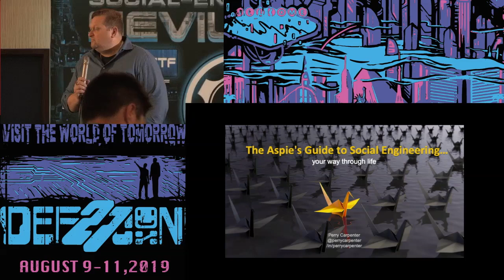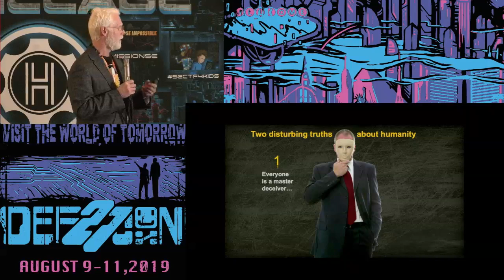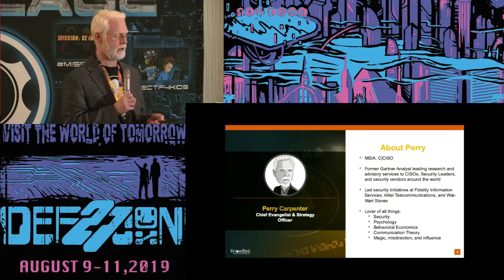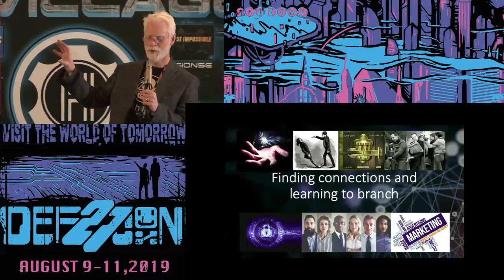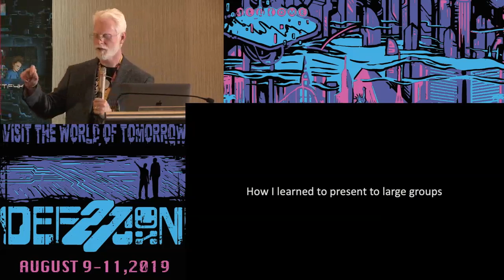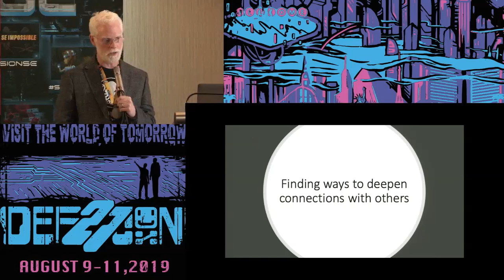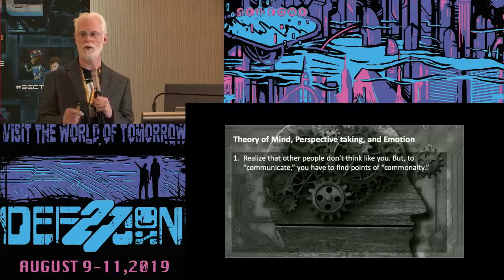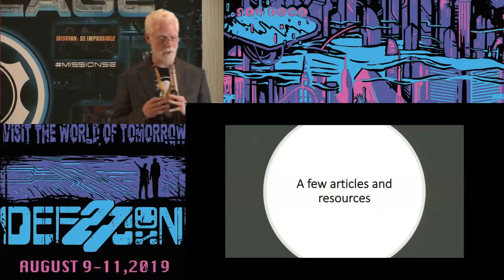Perry Carpenter - The Aspies Guide to Social Engineering - DEF CON 27 Social Engineering Village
Perry Carpenter is the author of, “Transformational Security Awareness: What Neuroscientists, Storytellers, and Marketers Can Teach Us About Driving Secure Behaviors” from Wiley Publishing, and he currently serves as Chief Evangelist and Strategy Officer for KnowBe4, the world’s most popular security awareness and simulated phishing platform.

Previously, Perry led security awareness, security culture management, and anti-phishing behavior management research at Gartner Research, in addition to covering areas of IAM strategy, CISO Program Management mentoring, and Technology Service Provider success strategies. With a long career as a security professional and researcher, Mr. Carpenter has broad experience in North America and Europe, providing security consulting and advisory services for many of the best-known global brands.

Perry holds a Master of Science in Information Assurance (MSIA) from Norwich University in Vermont and is a Certified Chief Information Security Officer (C|CISO).